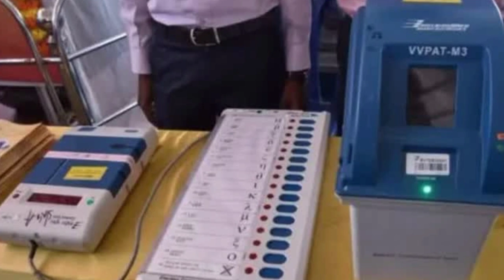HRInews rahul gandhi news taza khabar samachar today HRInews today news Hindi